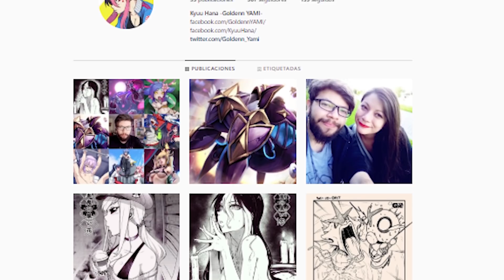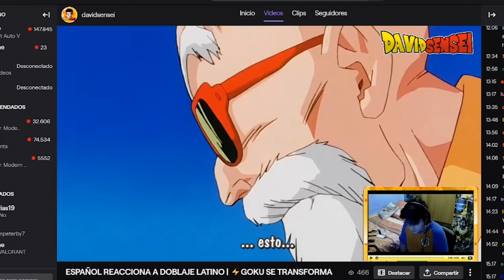ESPAÑOLES REACCIONAN A DRAGON BALL LATINO VS ESPAÑOL |⚡VEGETTO SE CONVIERTE EN SSJ VS SUPER BOO⚡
- ESPAÑOL REACCIONA
- VEGETTO
-FUSION DE GOKU Y VEGETA
- VEGETTO SE TRANSFORMA EN SUPER SAIYAJIN
- VEGETTO VS SUPER BOO
- VEGETTO SE TRANSFORMA EN SJJ
- GOKU VS MAJIN BOO
- Vegetto se TRANSFORMA en SSJ vs Super Buu
- GOKU Y VEGETA SE FUSIONAN
- LA PRIMERA FUSION DE GOKU Y VEGETA
- SUPER BOO
- MAJIN BOO
-DOBLAJE LATINO
-DRAGON BALL